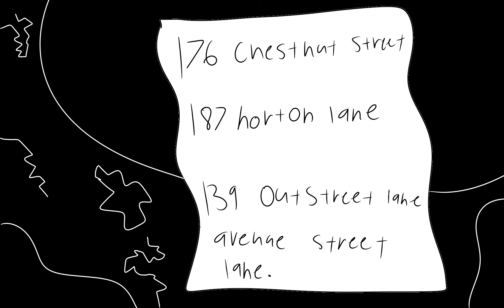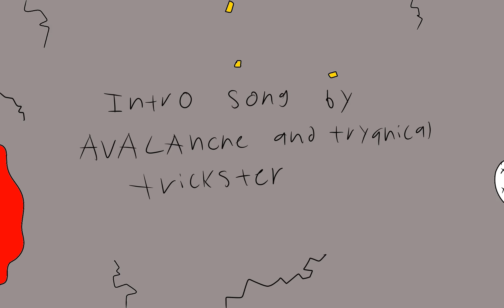Jhon Gutair Episode 3: Newspaper Dash.